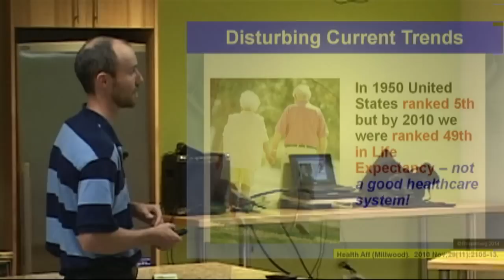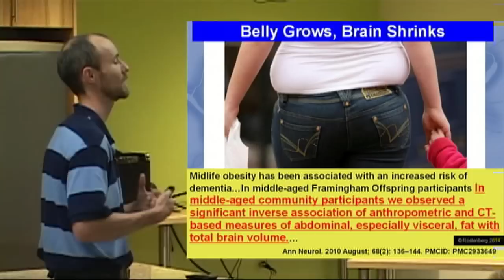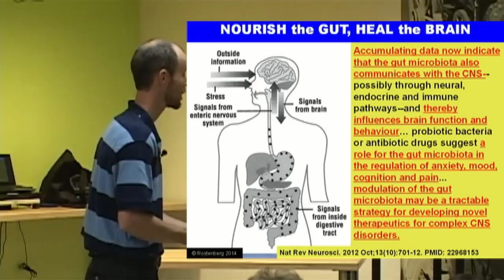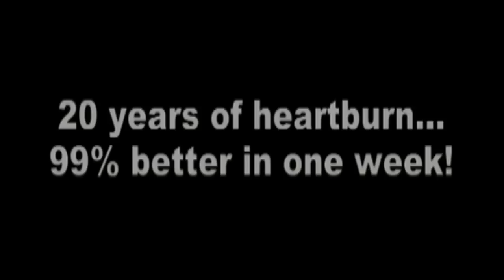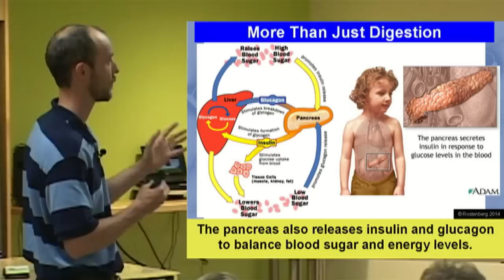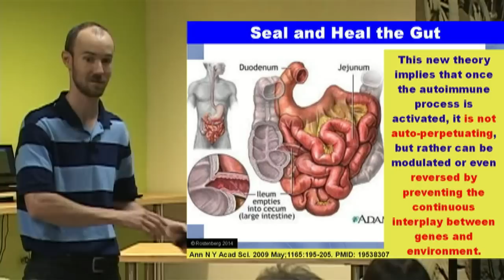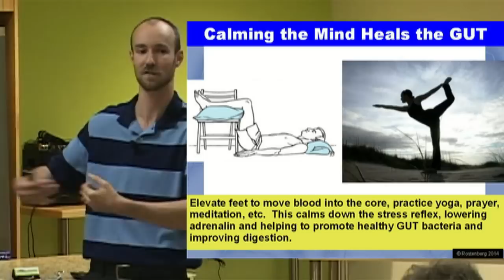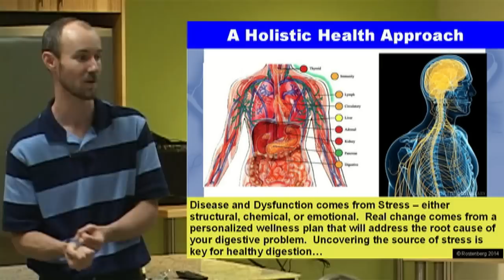Fire in the Belly - The 7 Steps to Healthy Digestion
Digestive problems are among the most common health problems in our society.  Many people suffer daily from bloating, gas, pain, acid reflux, and abdominal discomfort.  Many people are unable to find relief, even with powerful and dangerous medications.  Listen to Dr. Rostenberg explain how to optimize your digestion naturally using proven diet and nutrition strategies.  For help with improving digestion and reducing chronic digestive problems, you may contact Dr. Rostenberg directly.

in the description for copyright purposes.